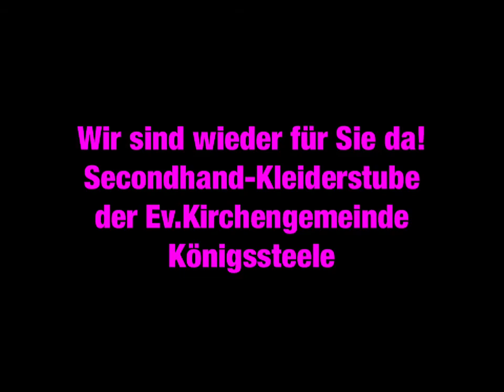Mein Film 4